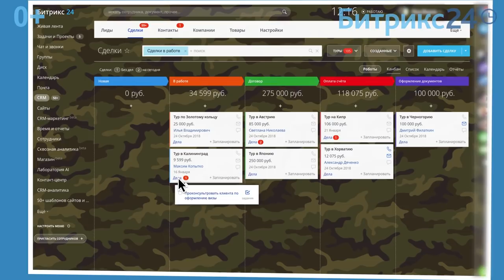Максим Батырев - Первый день в компании // "Истории Комбата"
"Истории Комбата" - сборник бизнес-историй из личного опыта Максима Батырева.

Максим Батырев - бизнес-спикер, обладатель премий "Коммерческий директор года" и "Менеджер года", автор книги "45 татуировок личности".

В первом выпуске "Историй Комбата" Максим расскажет, как он сам в первый же рабочий день чуть не потерял работу из-за факса, и какое обещание после этого он сделал будущему себе-руководителю.